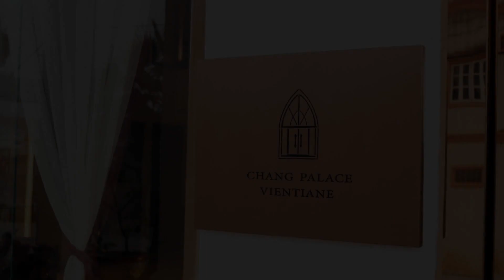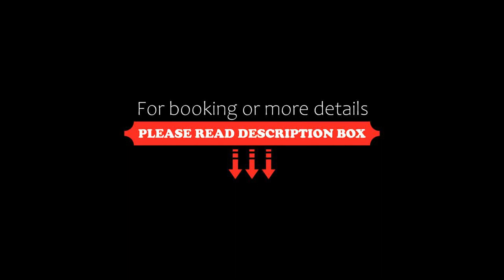Chang Palace Vientiane, Vientiane, Laos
About Property:
You're eligible for a Genius discount at Chang Palace Vientiane! To save at this property, all you have to do is sign in.
Situated in a convenient area of Vientiane, 2.6 km from Laos National Museum, Chang Palace Vientiane features a terrace and views of the garden. Guests can enjoy the on-site restaurant. Free private parking is available on site.
Each room comes with a TV with satellite channels. You will find a kettle in the room. Every room includes a private bathr...
Property Type: Hotel
Address: Ban Nakham Road Chang Palace Vientiane, 01000 Vientiane, Laos
Searching For
1. Chang Palace Vientiane - Vientiane - Laos
2. Chang Palace Vientiane - Vientiane - Laos Address
3. Chang Palace Vientiane - Vientiane - Laos Rooms
4. Chang Palace Vientiane - Vientiane - Laos Amenities
5. Chang Palace Vientiane - Vientiane - Laos Offers and Deals
Audio Credit:
Track Title: Subway Dreams
Artist: Dan Henig